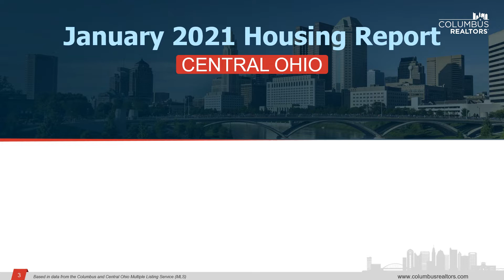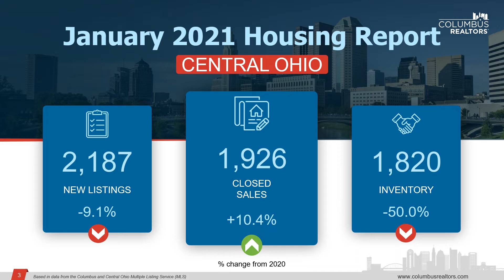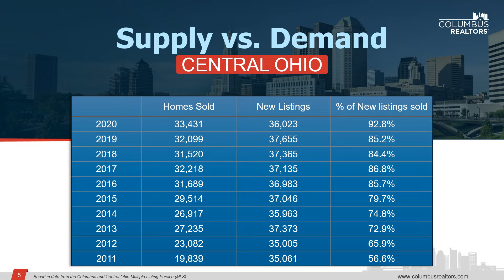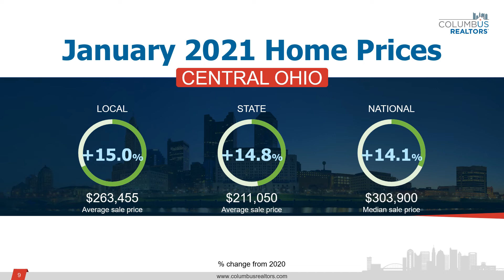Central Ohio Housing Report – January 2021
It’s no secret that demand is outpacing supply. However, the low inventory is not due to fewer homeowners listing their homes. The number of new listings has remained relatively unchanged for the last decade - but the demand has increased by more than half. News release